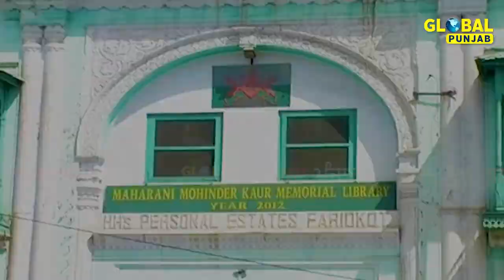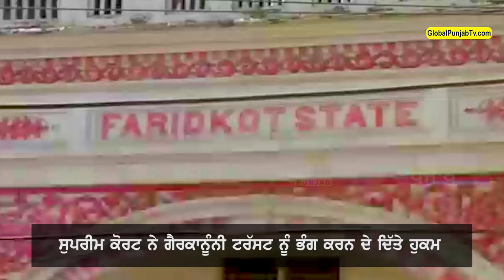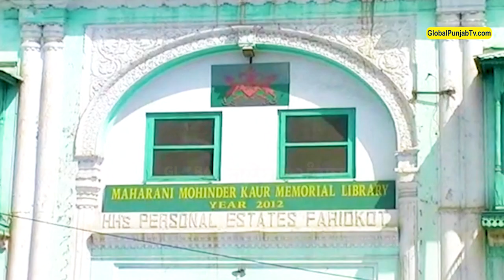ਹਜ਼ਾਰ ਕਰੋੜਾਂ ਦੀ ਮਾਲਕੀਅਤ ਵਾਲੀ ਰਿਆਸਤ ਦਾ ਕੌਣ ਹੈ ਵਾਰਿਸ?